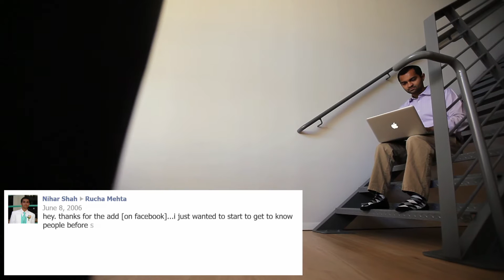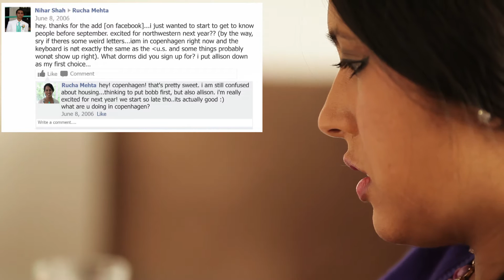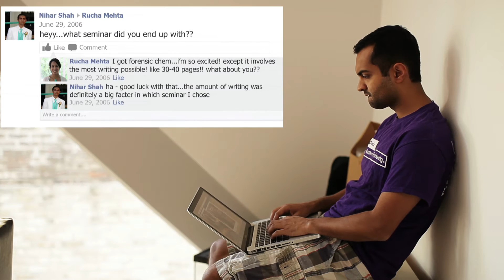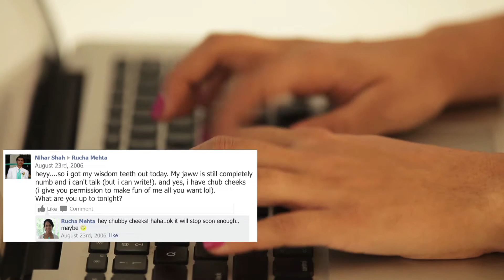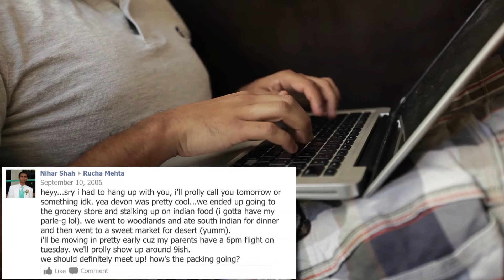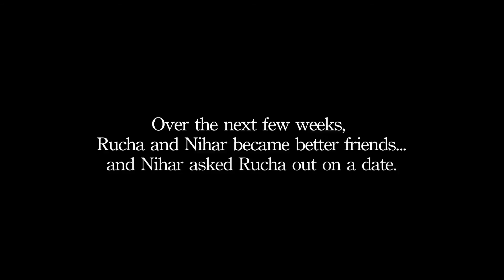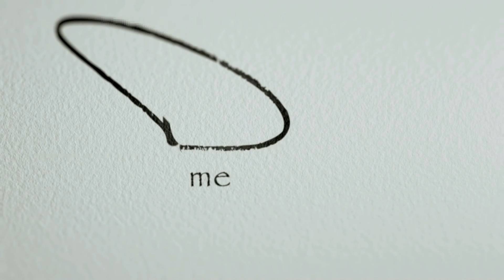Rucha & Nihar's Bollywood-inspired Chicago Engagement Video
Engagement film for Rucha + Nihar's Chicago wedding.